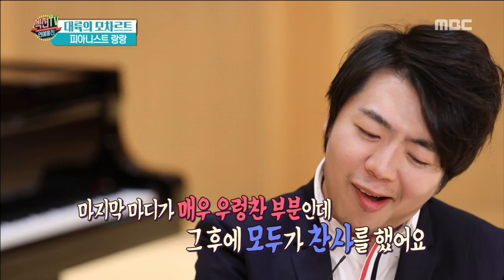[HOT] a famous pianist plays a concerto,섹션 TV 20190627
a famous pianist plays a concerto
【Section TV】

Section TV is weekly entertainment news covering music, dramas, and

movies in Korea. At a star's wedding to film shooting site to concert,

Section TV camera is always at the heart of the event! Every SUN

3:55PM, Please follow us for the latest “Section TV” show!

MC & Reporter : Kim Guk Jin, So Yi Hyeon, Park Seul Ki, Hwang Jae

Sung, Cha Yae lyn, Son Han Byeol, Shin Go Eun, Lee Ho Seok,Lee Jae

Eun